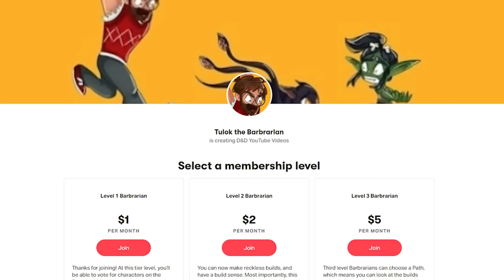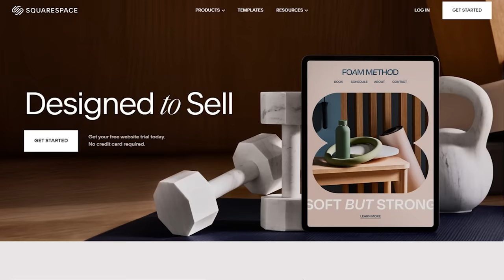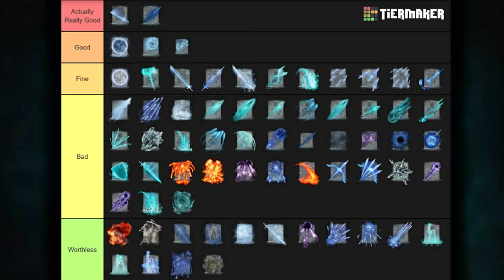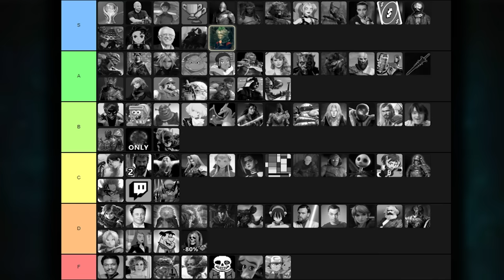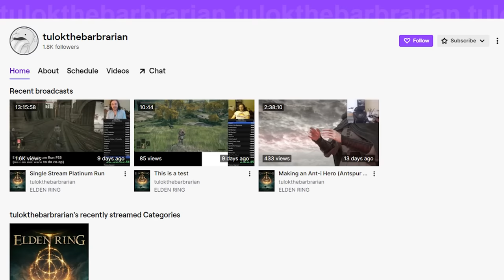Sorceress Sellen Uses The BEST SPELL in Elden Ring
Are the spells even worth it in Elden Ring? Sellen seems to think so! Check out this Sorcery build using Shattering Crystal, Crystal Release, Founding Rain of Stars, and Glintsone Kris as we see how effective they are in taking on all remembrances in the lands between... even Malenia